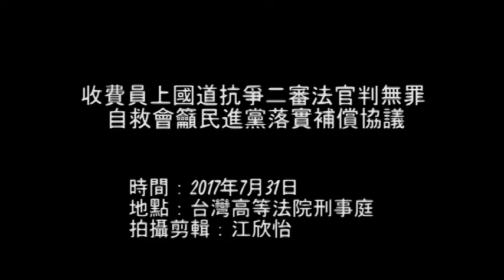20170731 收費員上國道抗爭二審法官判無罪 自救會籲民進黨落實補償協議